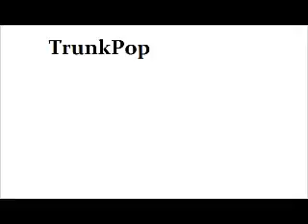Trunk Pop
2014 used audacity free recording
Produced and recorded by myself
@ Matt diabolical Fuentes facebook